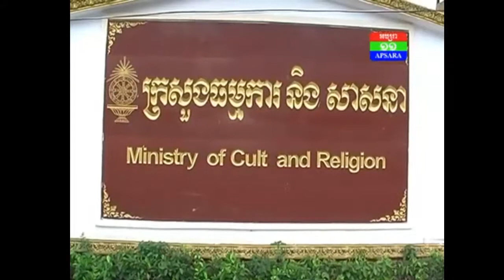ពិធីចុះហត្ថលេខាលើគម្រោងភាសាខ្មែរ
ពិធីចុះហត្ថលេខាលើគម្រោងភាសាខ្មែរ ក្នុងយុគសម័យបច្ចេកវិទ្យាព័ត៌មាន